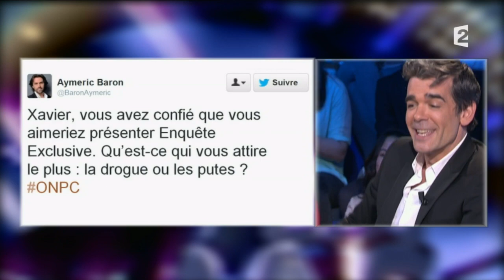Xavier de Moulins - On n'est pas couché - 15 février 2014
Xavier de Moulins
Livre "Que ton règne vienne"
15 février 2014
France 2